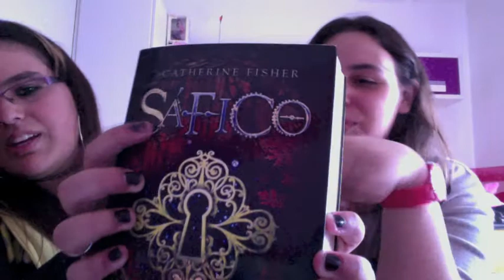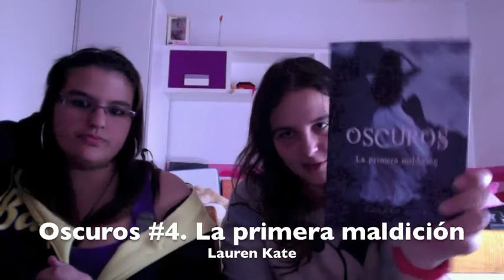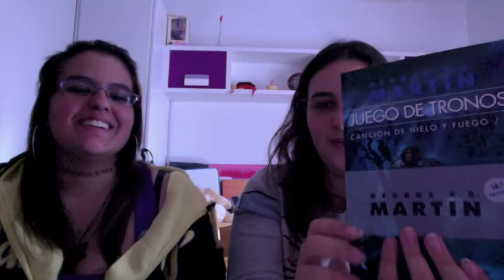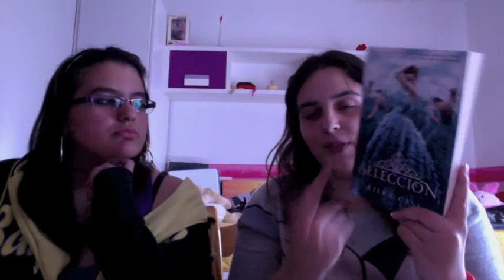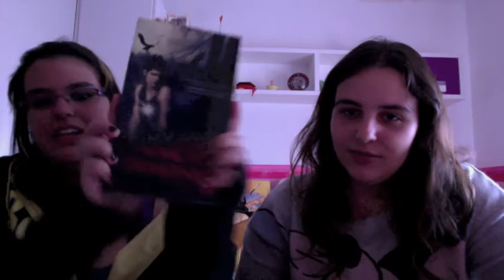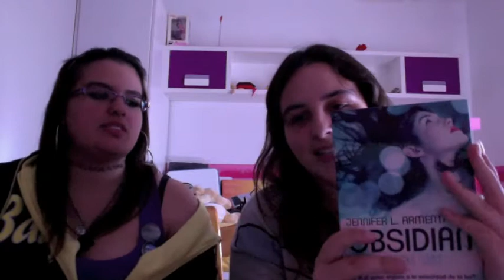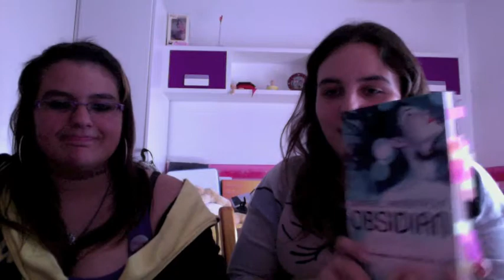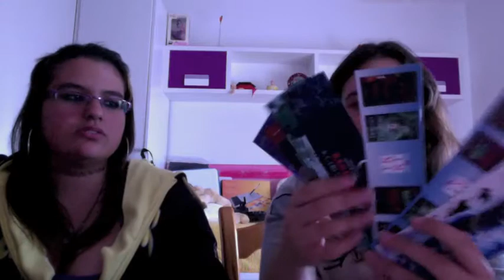IMM Vlog 14 | Inovando y conjunto (Parte 2)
Hola gentecita de youtube

Un IMM Vlog renovado y encima conjunto con mi coladora del blog y mi mejor amiga, que también podeis seguir en youtube

Como siempre todos los links de las reseñas las podeis encontrar en mi blog

Espero que os gusten los cambios y comentadme que tal ^^